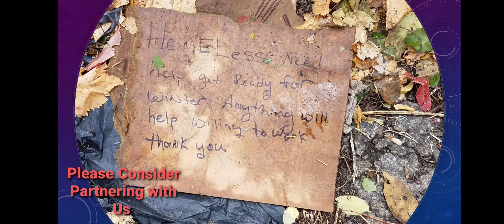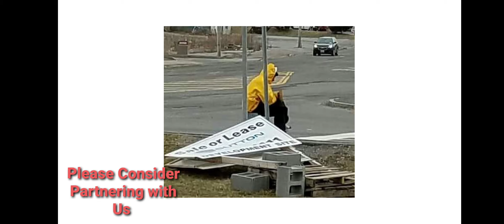Join Our Team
Since 2011 with your support we have assisted over 200 Homeless Friends off the Streets of CNY. Will you consider partnering with us by join hands with us during street outreach. Your donation will allow us to continue serving our Homeless Friends. We are your hands extended and together we are Building Hope and Changing Lives.

John and Leigh Ann